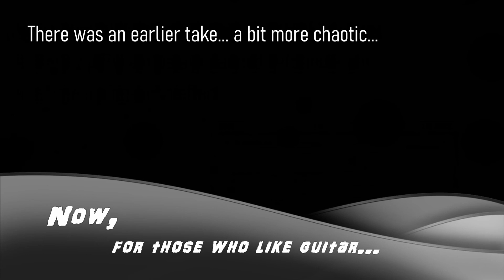PURPLE RAIN (Prince) | A solo with 8 guitars by Raphaël Wolfgang | Pickup comparison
All instruments by Raphaël Wolfgang

Single Coils
Black Strat: Seymour Duncan STK-S6 (Custom Stack Plus) for Bridge + Seymour Duncan Vintage for Strat x2
Telecaster: Seymour Duncan Vintage for Tele
Fire Bird: Seymour Duncan Hot P-Rails (P-90)

Humbuckers
Dark Beauty: Seymour Duncan Sentient & Pegasus
White 77: Fender Wide Range Humbuckers
Les Paul Gold Top: Seymour Duncan Sentient & Pegasus
Les Paul Studio 1994 Black: Gibson original 1994 PAF (Patent Applied For)

Les Paul Custom Turquoise: Seymour Duncan Jazz Model (Neck) & Seymour Duncan Distortion Model (Bridge)

Drums: Addictive Drums 2 played via midi SPD-30 Octapad
Keyboards: Korg Kross
Interface: Steinberg UR-RT4
DAW: Cakewalk by Bandlab

Post Processing:

1) Tubes and Compression
Waves Audio NLS (Neve Mode)
Nomad Factory Blue Tubes Analog Trackbox
Shadow Hills Mastering Compressor Class A

2) EQ
Cakewalk LP-64 EQ
Cakewalk LP-64 Multiband EQ
FabFilter ProQ3

3) Modulations and effects
Nomad Factory Blue Tubes Analog Chorus
EchoBoy delays
Cakewalk BReverb 2

4) Mastering
FabFilter Pro-MB

Original Music by Prince & The Revolution
PURPLE RAIN
from "Purple Rain" album
(Prince)